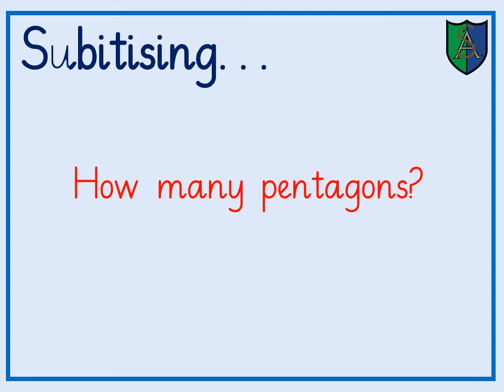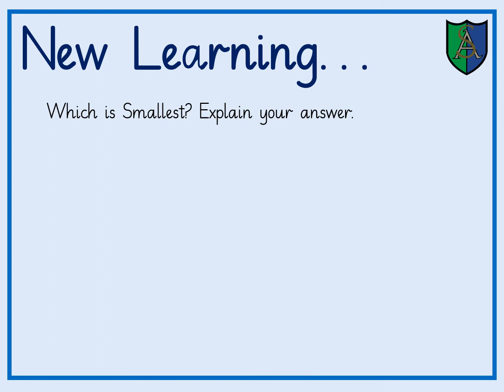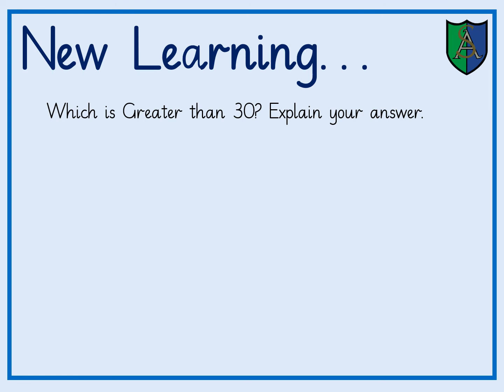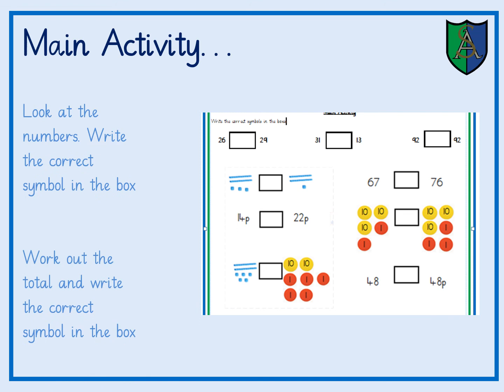21.02.20 Maths AM PowerPoint